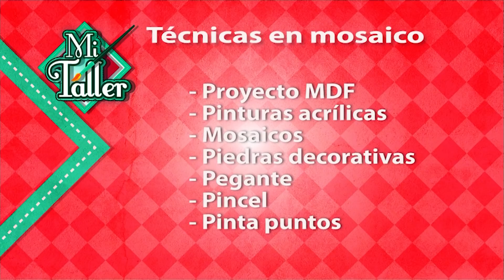Sección Mi Taller del Programa El Yipao, 18 de Marzo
Sección Mi Taller del Programa El Yipao, que se emitió por tu canal Telecafé el 18 de Marzo de 2019.